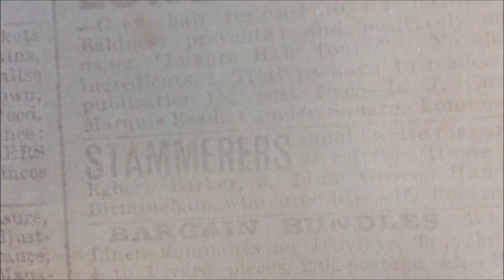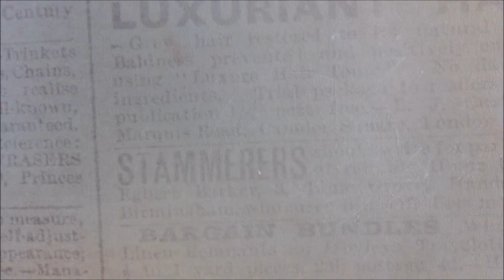DIY No Face Figure - Polymer Clay tutorial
In this video Im showing you the process of me making a no face figure, inspired by the classic studio ghibli movie "Spirited away".

❤My links❤

❤Were I get my awesome music❤

Yes YT actually have free awesome music you can use for free and legally